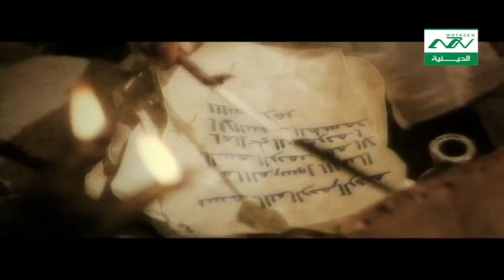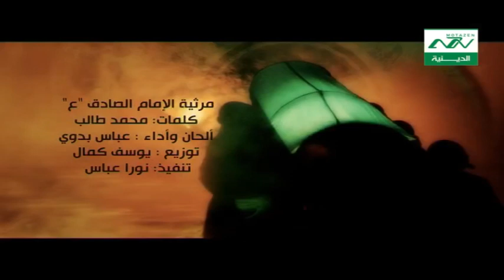مرثية الامام الصادق عليه السلام اداء عباس بدوي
عظم الله أجوركم باستشهاد الإمام جعفر بن محمد الصادق عليه السلام
 مرثية الامام الصادق  عليه السلام  اداء عباس بدوي ؛ كلمات محمد طالب تنفيذ نورا عباس توزيع يوسف كمال